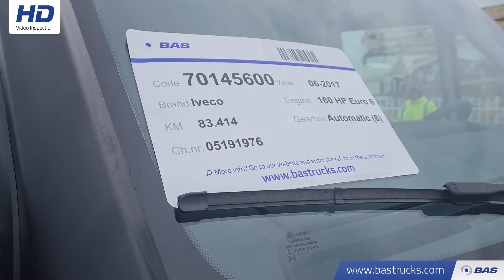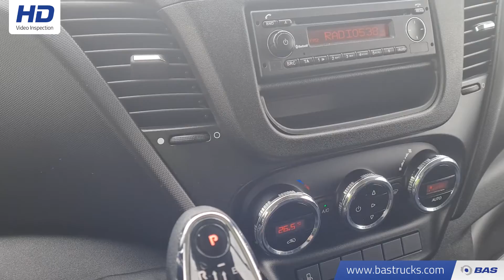70145600 Iveco Daily